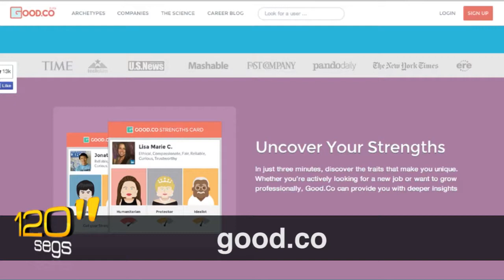Iniciativas y eventos que promueven el emprendimiento femenino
Las mujeres toman el liderazgo en proyectos de tecnología con ideas innovadoras. Propuestas como Womentechmakers, Ellas2 y Women 2.0 son comunidades que ofrecen eventos e información orientada a mujeres emprendedoras.

En esta ocasión Cecilia Castillo (@zezzi) sobre la iniciativa Womentechmakers; Karla Ruiz (@kruizMnC) nos comparte su experiencia liderando proyectos; y Maria Jose Bejarano (@abeja1405) menciona los beneficios de aprender a desarrollar en la web.